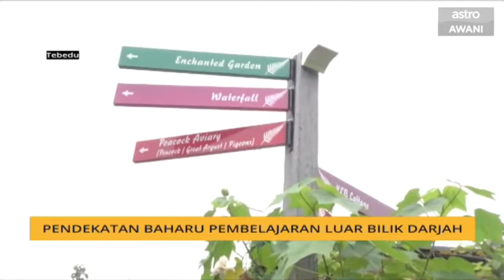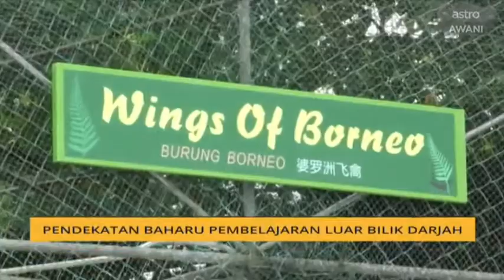KLB Garden in Astro Awani Sarawak Jan 2020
Thank you Astro AWANI Sarawak for introducing KLB Garden to the public, come visit KLB Garden for a great & fun outdoor learning experience today, while enjoying the true beauty & peaceful nature of Borneo inland! 🌈🌻